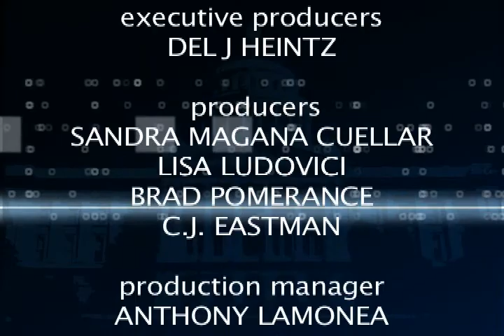Charter Local Edition with West Covina Councilman Mike Spence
Charter Local Edition Host Brad Pomerance interviews West Covina Councilman Mike Spence about his run for CA State Assembly.